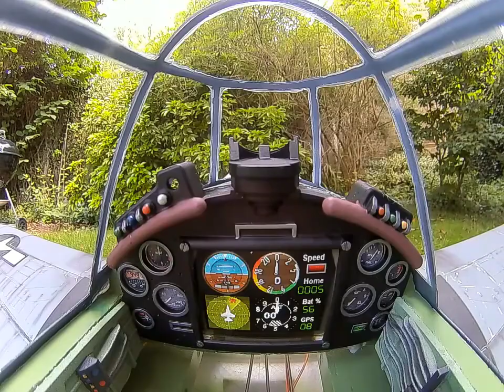RC Gauges 1.7" fully functional display - Updated version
Real Flight Data:
- Artificial Horizon (Pitch and Roll)
- Ground Speed
- Home Position Radar (take off position)
- Home Distance
- Battery % Remaining
- GPS Satellites
- Low speed warning